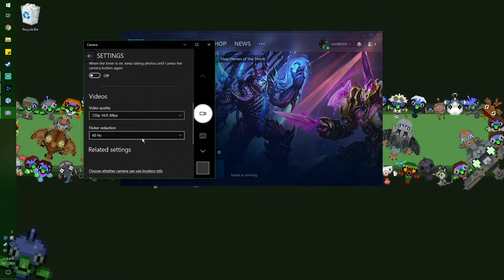Giving the burning Cold Shoulder! – Heroes of the Storm Stream 15 – LordEctro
Time for Warcraft and abusing whatever characters are free to play, this time with everyone being Ice themed…except for Ragnaros who ruins everything.